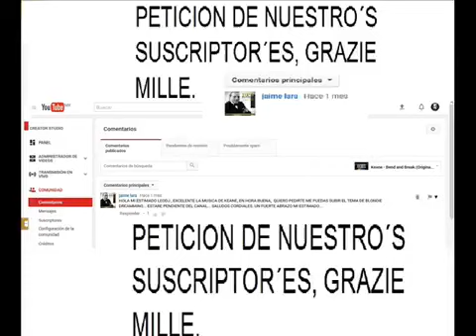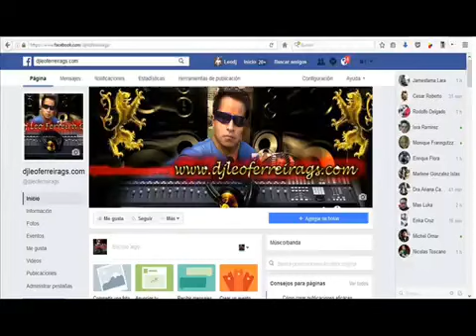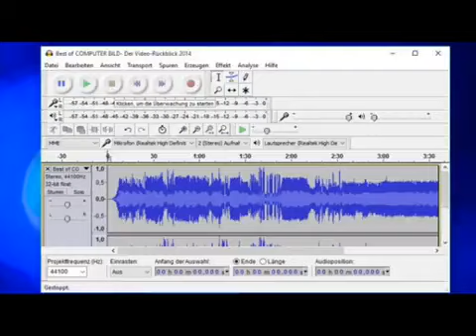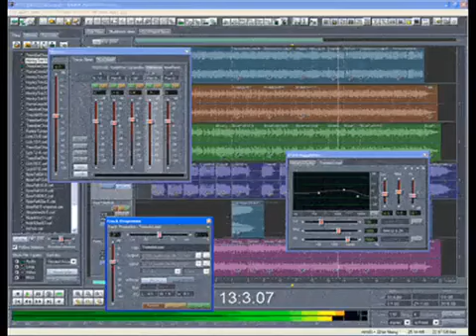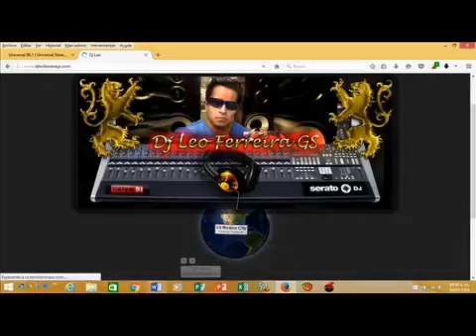Blondie - Dreaming - 1979 Fitness Center Top-Fit - Best Hit Mix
Old School Kult Music and Good Mood Music